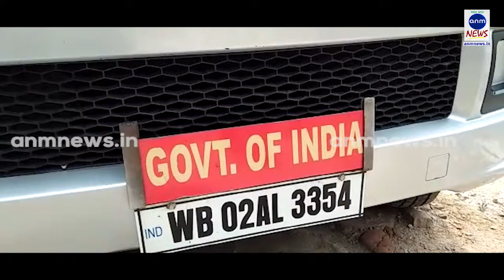সোনার বিস্কুট সহ গ্রেপ্তার৬,ধৃতরা প্রত্যেকে মনিপুরের বাসিন্দা||14052019||ANMNEWS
বাপী অধিকারী ,শিলিগুড়ি:- গোপন সূত্রে পাওয়া খবরে কেন্দ্রীয় রাজস্ব গোয়েন্দা দপ্তরের একটি টিম শিলিগুড়ির বর্ধমান রোডের একটি শপিং মলের সামনে অভিযান চালিয়ে ২৪ কিলো সোনা সহ ৬ জনকে গ্রেফতার করে। ধৃতরা প্রত্যেকেই মনিপুরের বাসিন্দা।ধৃতরা হল মহাম্মদ নুমান, লুকুমান, হাফিজ মিসবাহুদ্দীন, জেলিম এহেমেদ,দাউদ আক্তার ও এম এম ওয়াসিম খান। জানা গিয়েছে ধৃতরা সোনা গুলি নিয়ে কোচবিহার থেকে একটি সরকারি বাসে শিলিগুড়ি আসছিল।সেই সময় গোপন খবর পেয়ে কেন্দ্রীয় রাজস্ব দপ্তর অভিযান চালায়। উদ্ধার হওয়া সোনা গুলির মধ্যে রয়েছে কুড়িটি সোনার বিস্কুট।ধৃতদের মঙ্গলবার শিলিগুড়ি মহকুমা আদালতে তোলা হয়।